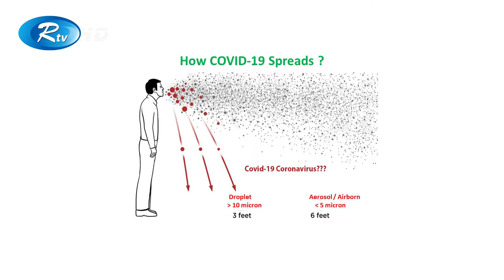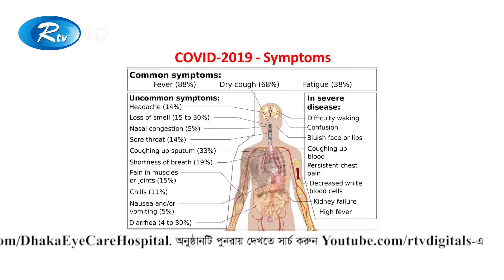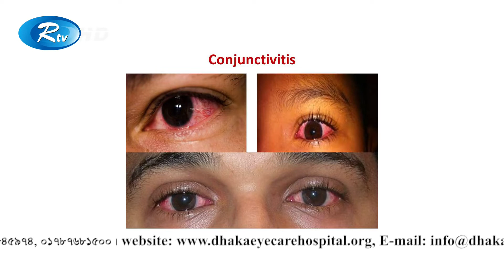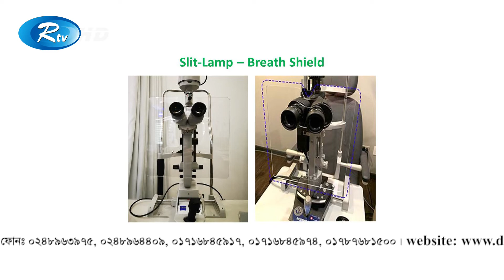করোনা ভাইরাস কিভাবে ছড়াচ্ছে? | How Covid-19 Spreads | Rtv Health Program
করোনা ভাইরাস কিভাবে ছড়াচ্ছে? |

- Team RTV